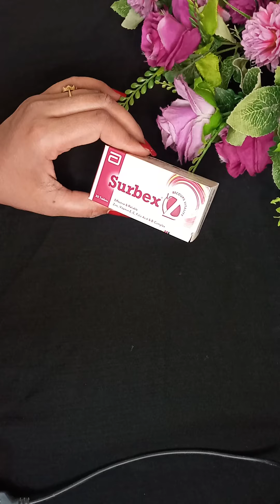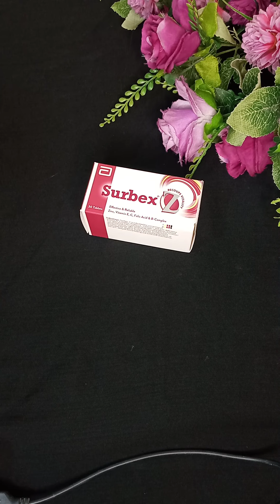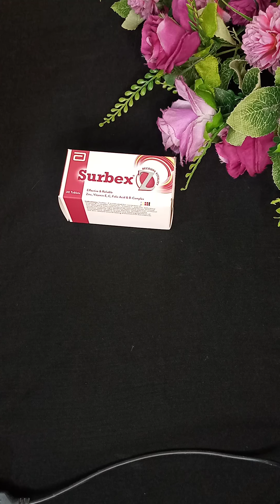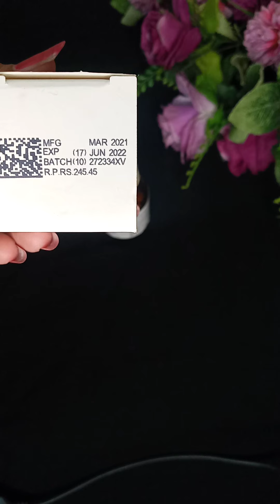Vitamin & Nutritional supplements||Tablets For Hair loss/Nails/Skin Whitening and General Weekness.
Vitamin &Nutritional Supplements ||Tablets for Hair loss/Nails/Skin Whitening and General Weakness.